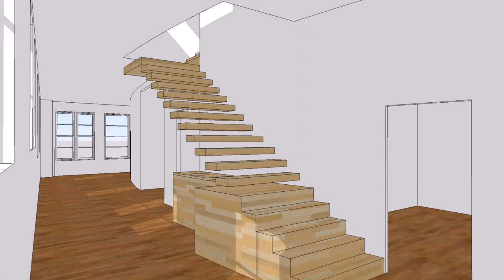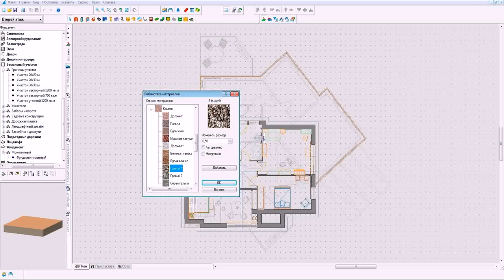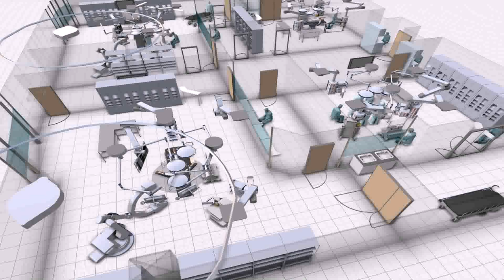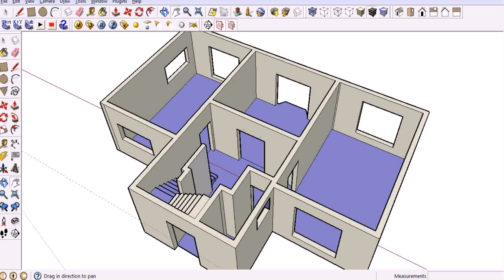3d Floor Plan Design Free Download (see description)